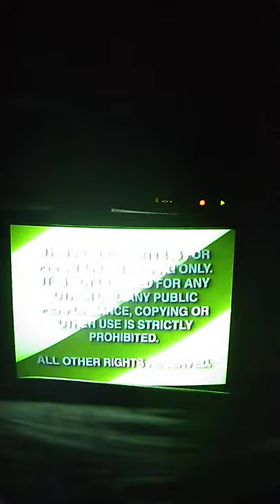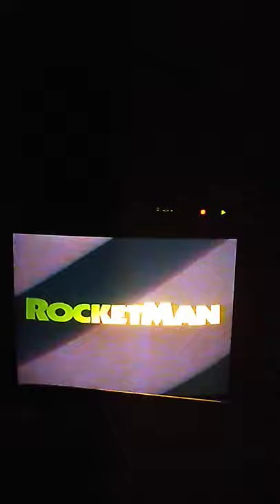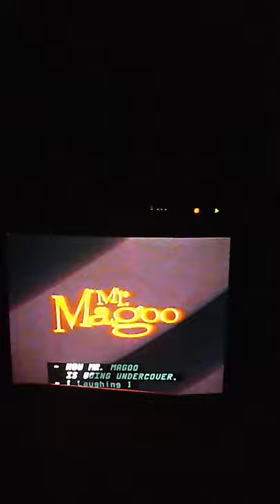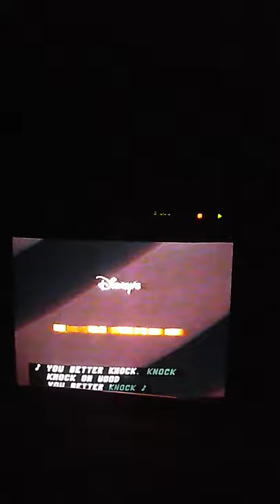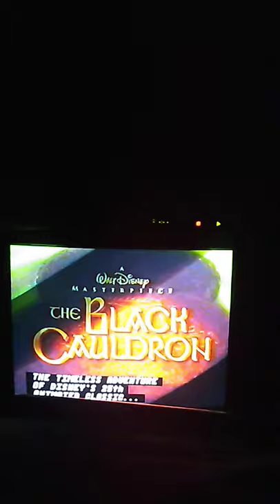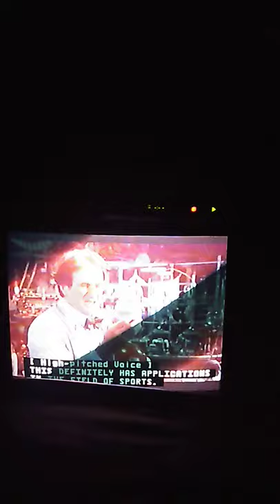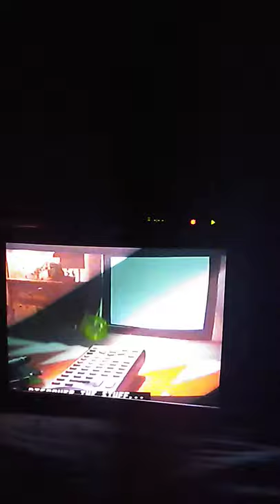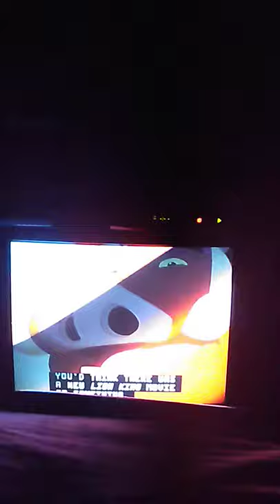Opening To Mummies Alive! The Legend Begins 1998 VHS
1. Green FBI Warning Screen
2. Buena Vista Home Video Logo
3. DIC Toon-Time Video Logo
4. Coming Soon To Videocassette Bumper
5. RocketMan Trailer
6. Coming Soon To Own On Videocassette Bumper
7. Mr. Magoo Trailer
8. The Black Cauldron Trailer
9. Flubber Trailer
10. The Lion King Simba's Pride Trailer
11. Feature Presentation Bumper
Print Date: March 9th, 1998 (Printed 8 Days Before St. Patrick's Day).